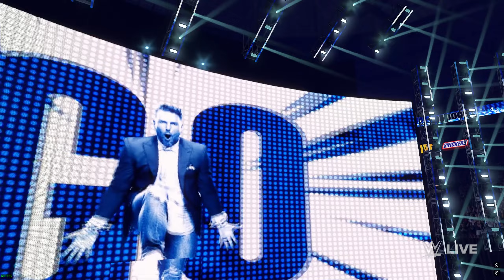WWE 2K24 - Pat McAfee Entrance, Finisher & Victory (Pat McAfee Pack)